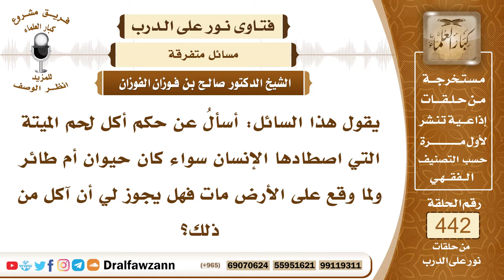6136- حكم أكل الصيد إذا مات بعد صيده - الشيخ صالح الفوزان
"6136- يقول هذا السائل: أسألُ عن حكم أكل لحم الميتة التي اصطادها الإنسان سواء كان حيوان أم طائر ولما وقع على الأرض مات فهل يجوز لي أن آكل من ذلك؟
الجواب: الجواب: إذا كان ضربه بسهم يفري الجلد ويشق الجلد ثم مات من هذه الضربة فإنه يحل؛ لأنه من الصيد، إذا سمَّى الله عند إرسال السهم أو إرسال الرمية يذكر الله عند إرسال السهم أو الرمية فإذا أصابته وهي حادة وخارقة ثم مات فهو حلال من أي مكان أصابه ولو سقط على الأرض وفيه بقية حياة ولكنه مات ولم يدركه ويذكيه فإنه حلال أيضاً.أما إذا سقط على الأرض وفيه حياة وبقي مدة يمكنه أن يذكيه ولم يذكيه فإنه لا يكون حلالًا؛ لأنه أصبح ميتة.
السيرة الذاتية:
للاشتراك في قناة الشيخ صالح الفوزان

14_ الشيخ محمد أمين الشنقيطي
يتيوب

15_سماحة المفتي عبد العزيز آل الشيخ
 يوتيوب

رئيس الفريق
لمشروع كبار العلماء